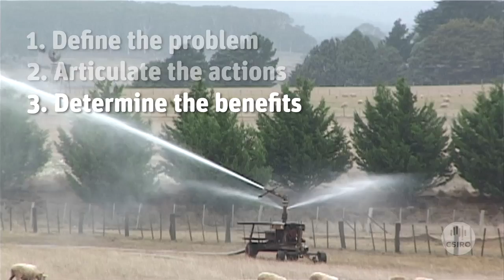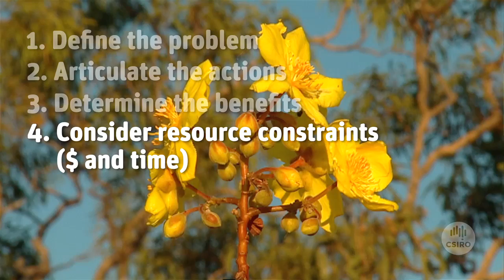Australia's biodiversity: management and restoration tools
The challenge of managing and restoring Australia's biodiversity is being met with a range of tools and approaches. Dr Tara Martin talks through some of the key threats to Australia's biodiversity and how these can be better managed, particularly through the use decision making tools. (06:51)